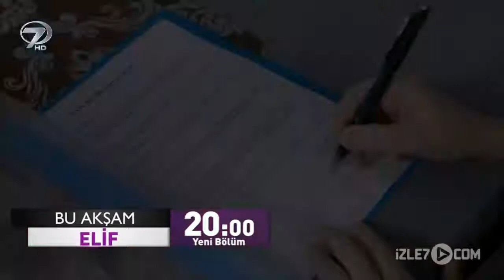Kaan YABAŞ // Elif Dizisi - 862. Bölüm Fragmanı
*NOTER